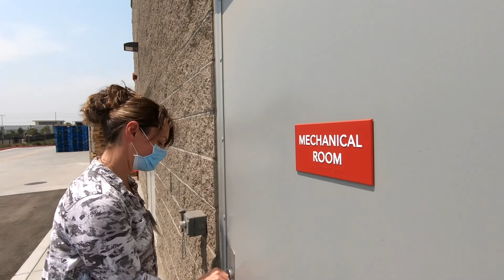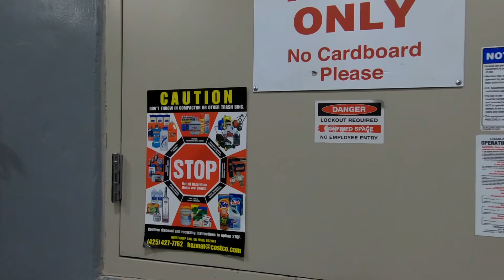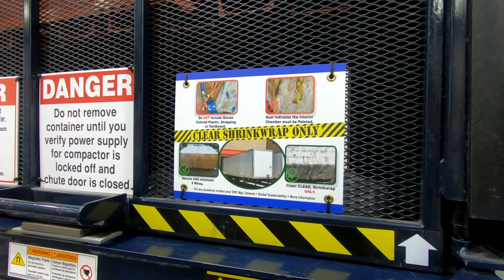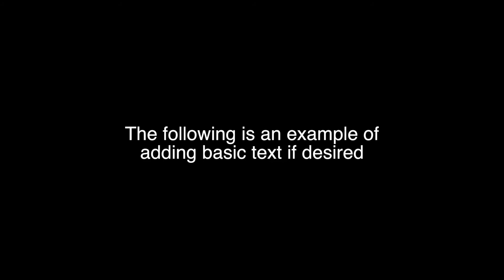Costco draft 1